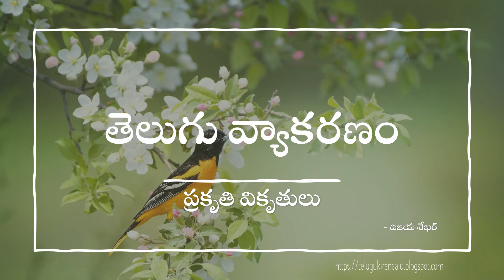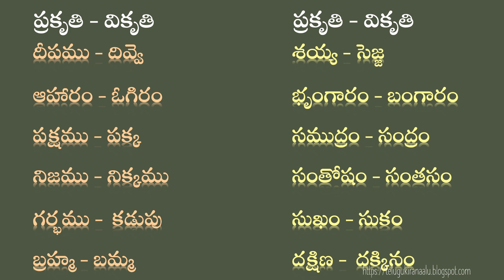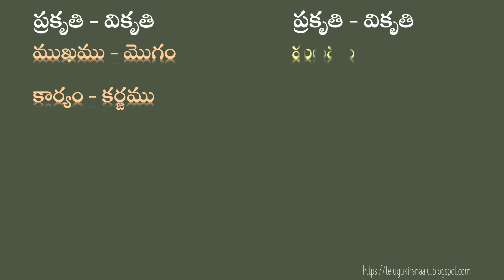తెలుగు వ్యాకరణంలో కొన్ని పదాలకు ప్రకృతి వికృతులు/Telugu Grammar/Prakruti - Vikruti Words/Vyakaranam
ఈ వీడియోలో తెలుగు వ్యాకరణంలో కొన్ని పదాలకు ప్రకృతి వికృతులను నేర్చుకుందాము.
In this video, we will learn the  some prakruti - vikruti  words in Telugu grammar.